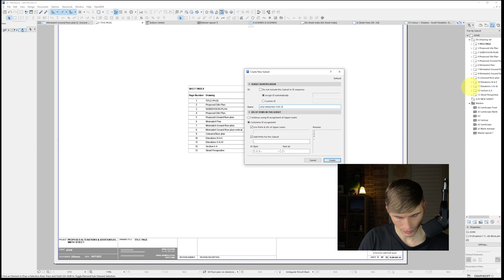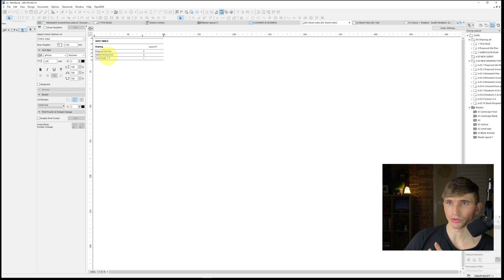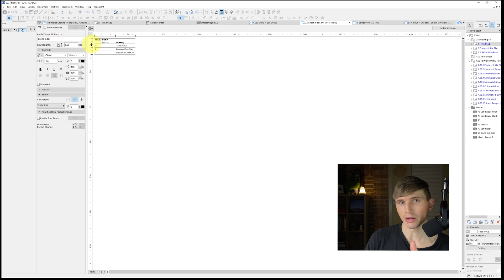ArchiCAD Tutorial: Sheet Index - The EASY way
✂️ Cut down your learning curve, 👇access ALL the ArchiCAD tutorial files